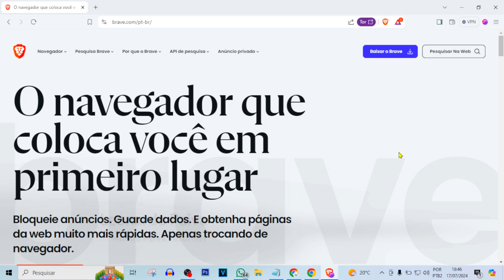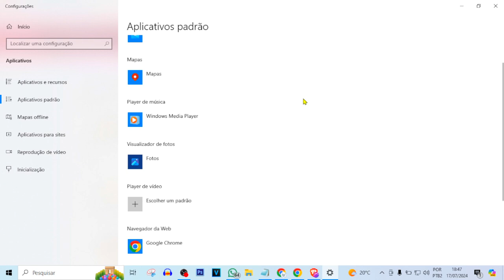COMO DEIXAR O BRAVE COMO NAVEGADOR PADRÃO | ATUALIZADO!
Vídeo Tutorial de hoje explico o passo a passo atualizado para tornar o navegador brave o padrão do seu computador.

Neste Vídeo:
Navegador Brave padrão